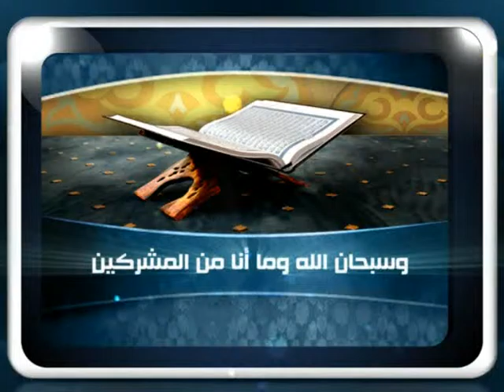فتاوى مسجد التوحيد بشبرا 16 06 2014 ؟ للشيخ مصطفى العدوي